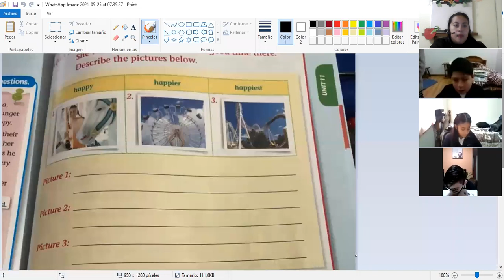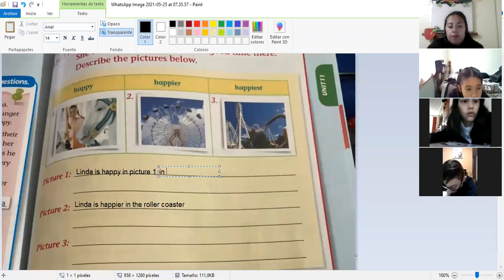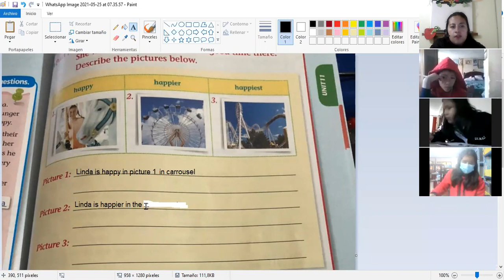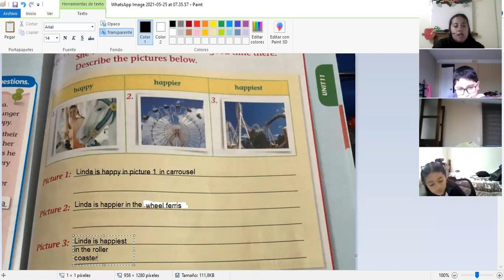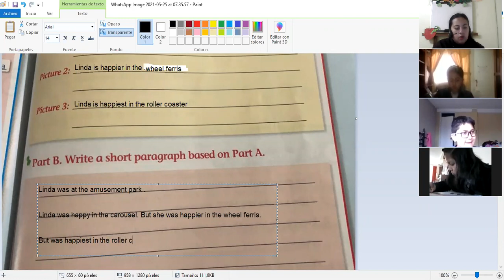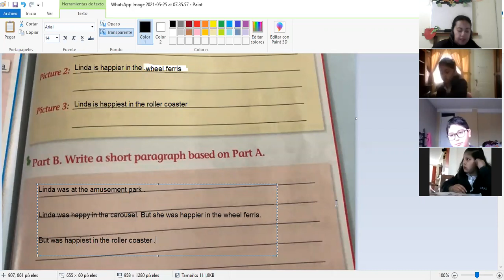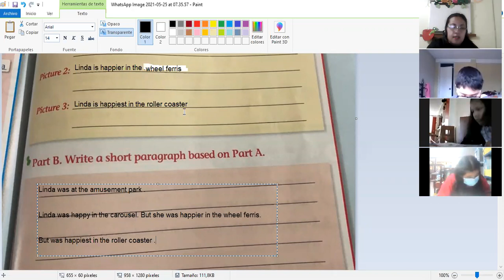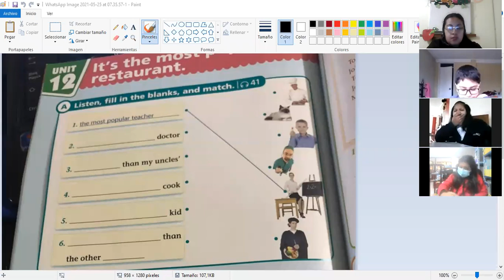5EGB INGLES BETTY 25MAY2021